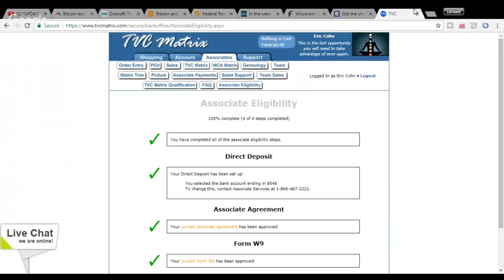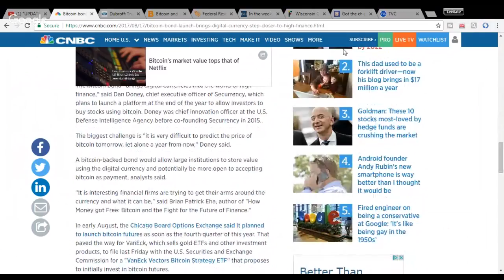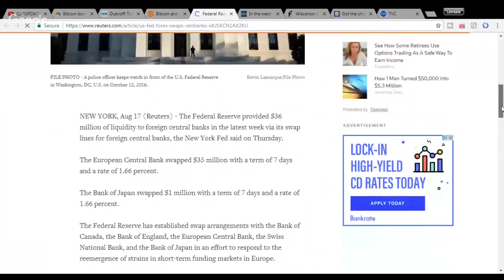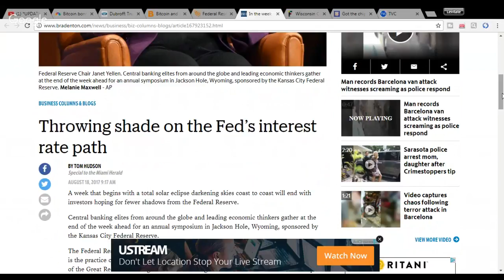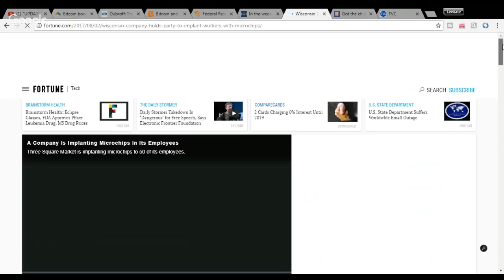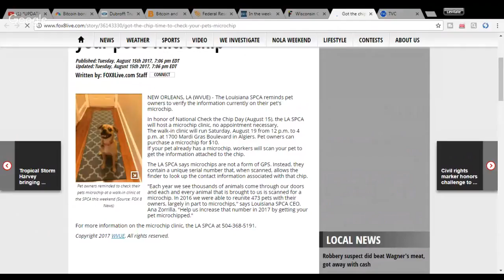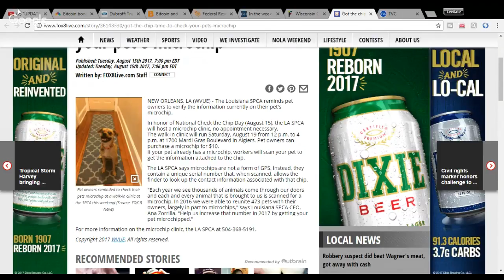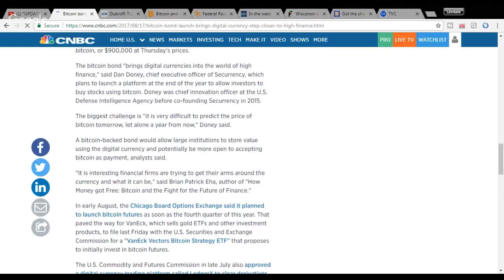*UPDATE* MCA REVERSALS AND CRYPTO CURRENCY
UPDATE  ON HOW TO HANDLE MCA REVERSALS AND INVESTING IN CRYPTO CURRENCY